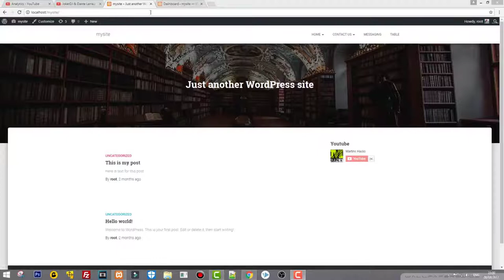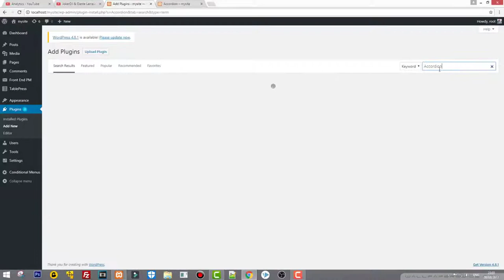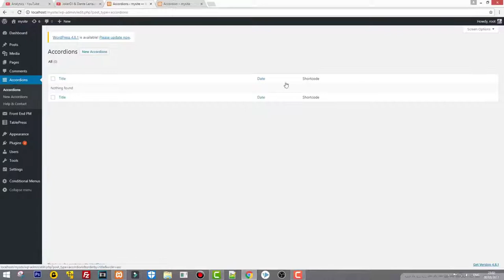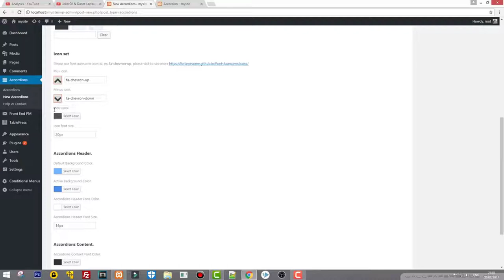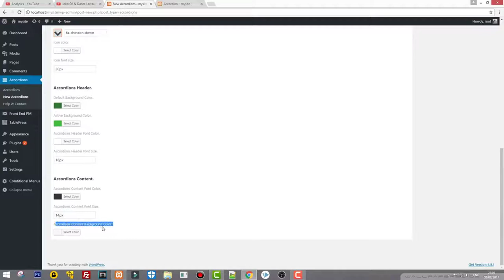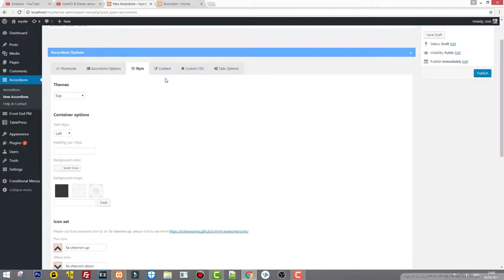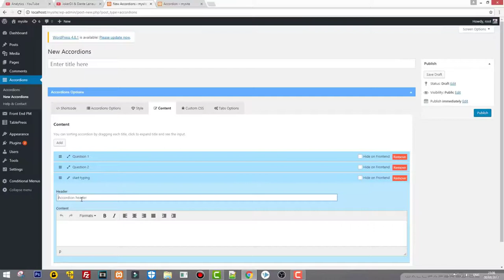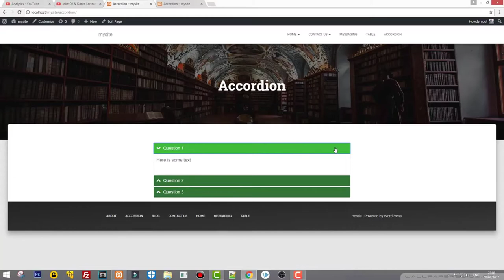WORDPRESS ACCORDION PLUGIN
WORDPRESS ACCORDION PLUGIN MENU TUTORIAL SHORTCODE BLOCK COLLAPSE ALL